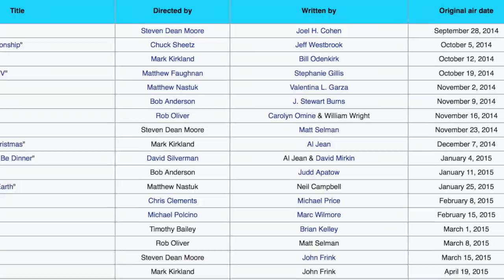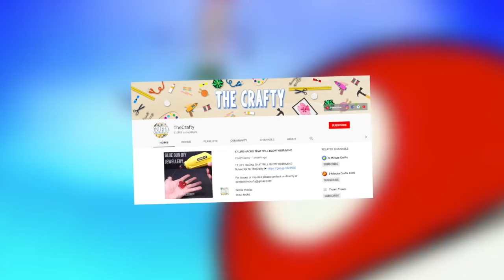Lost and Banned Kids Show Episodes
Description:
Charlie from Top 10s counts down the top 10 LOST & BANNED KIDS SHOW EPISODES! From pokemon to Nickelodeon spongebob squarepant's squidward and ren and stimpy here are some of your favourite 90s cartoons from your childhood with episodes that are now banned episodes or lost episode. These are the 10 most creepiest and scariest cartoons with the scary moments included here like the lost episode of The Simpsons or the rude episode of Cartoon Network dexter's laboratory! These lost and banned kids show cartoons episodes are bound to give you the chills!